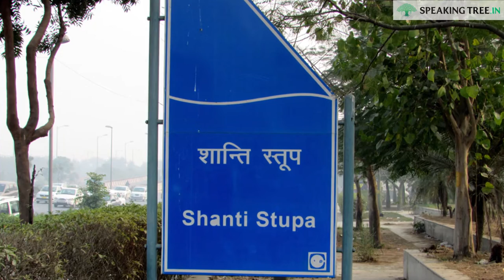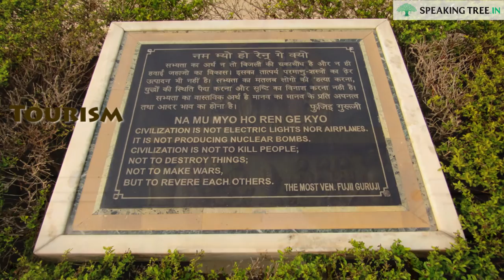Shanti Stupa A journey to 74th World Peace Pagoda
The peace pagoda is a Buddhist Stupa which is symbol of peace and unity amongst people from all walks of life, irrespective of race, creed and caste. In early 20th century, when mass destruction was taking a toll, peace pagodas were built under guidance of Buddhist monk Nichidatsu Fujii to spread peace.  There are 7 peace pagodas in India and one of them is World Peace Pagoda in Delhi.